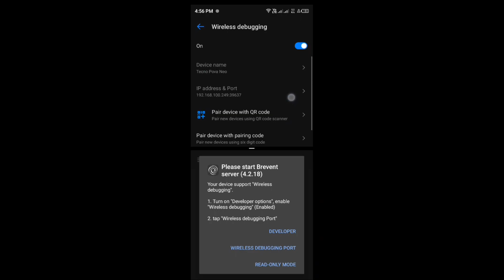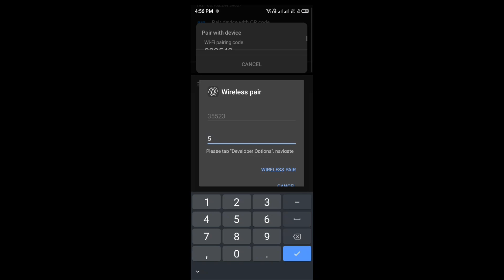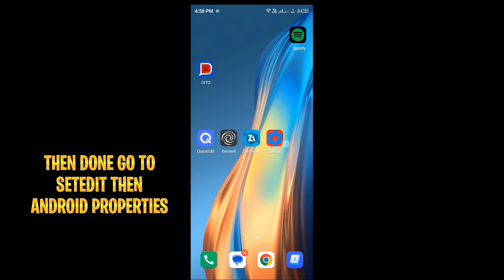🎮 New! How To Reduce Lag Fpsdrop | Setprop For Gaming Experience For Android 2023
Hello Guys And This Video I Will Share You How I Optimize My Game By Using This Method No Root Just Watch Till The End.

Want Free Load And Skin MLBB👇
( USE THIS BEFORE ITS TOO LATE )
CODE - NHLA573

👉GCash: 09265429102